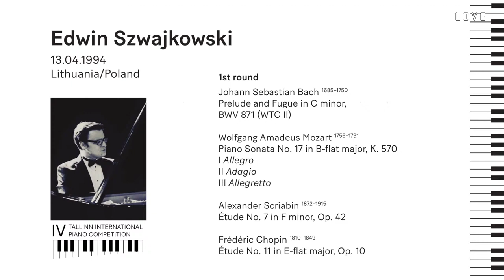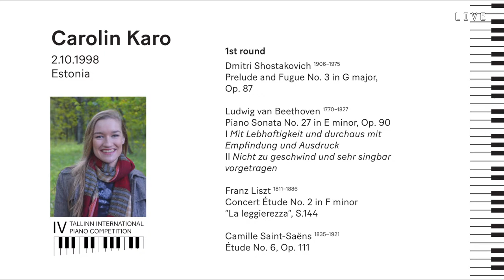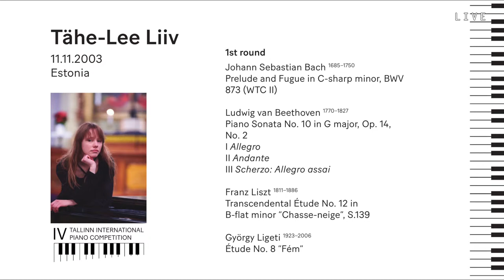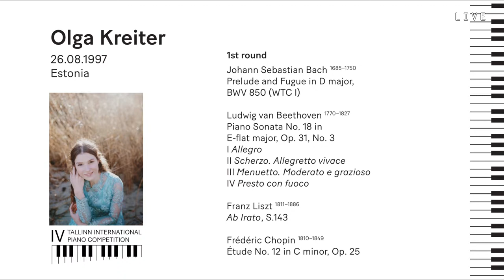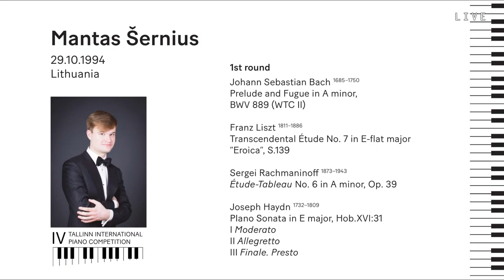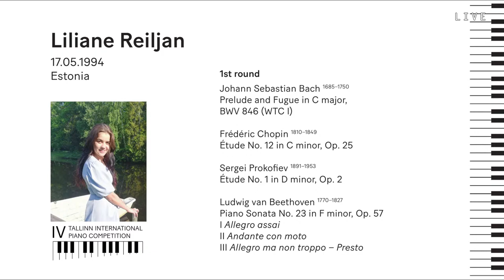LIVE: IV Tallinn International Piano Competition: 1st round (26.11.2021)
OTSE: IV Tallinna rahvusvahelise pianistide konkursi 1. voor

26. novembril 2021 EMTA suures saalis
November 26, 2021, Estonian Academy of Music and Theatre Great Hall

10.00

TONY NGUYEN (Denmark)
J. Haydn – Piano Sonata in E-flat major, Hob. XVI/49
F. Chopin – Étude No. 10 in B minor, Op. 25
O. Messiaen – Quatre Études de rythme: 1. “Ile de feu I”
D. Shostakovich – Prelude and Fugue No. 24 in D minor, Op. 87

LEA VALIULINA (Estonia)
J. S. Bach – Prelude and Fugue in G-sharp minor, BWV 887 (WTC II)
F. Liszt – Grandes études de Paganini, S.141: No. 2 in E-flat major
S. Rachmaninoff – Étude-Tableau No. 4 in D minor, Op. 33
L. van Beethoven – 32 Variations on an Original Theme in C minor, WoO 80

MYRA KARLINA PRANAJAYA (Indonesia)
J. S. Bach – Prelude and Fugue in E-flat major, BWV 876 (WTC II)
C. Debussy – Étude No. 12 “Pour les accords”
F. Chopin – Étude No. 9 in G-flat major, Op. 25
L. van Beethoven – Piano Sonata No. 12 in A-flat major, Op. 26

12.00

EDWIN SZWAJKOWSKI (Lithuania/Poland)
J. S. Bach – Prelude and Fugue in C minor, BWV 871 (WTC II)
W. A. Mozart – Piano Sonata No. 17 in B-flat major, K. 570
A. Scriabin – Étude No. 7 in F minor, Op. 42
F. Chopin – Étude No. 11 in E-flat major, Op. 10

VIOLA ASOSKOVA (Estonia)
J. S. Bach – Prelude and Fugue in C major, BWV 870 (WTC II)
W. A. Mozart – Piano Sonata No. 12 in F major, K. 332
F. Chopin – Étude No. 12 in C minor, Op. 10
W. Lutosławski – Two studies: 1. Allegro

CAROLIN KARO (Estonia)
D. Shostakovich – Prelude and Fugue No. 3 in G major, Op. 87
L. van Beethoven – Piano Sonata No. 27 in E minor, Op. 90
F. Liszt – Concert Étude No. 2 in F minor “La leggierezza”, S.144
C. Saint-Saëns – Étude No. 6, Op. 111

15.30

TÄHE-LEE LIIV (Estonia)
J. S. Bach – Prelude and Fugue in C-sharp minor, BWV 873 (WTC II)
L. van Beethoven – Piano Sonata No. 10 in G major, Op. 14, No. 2
F. Liszt – Transcendental Étude No. 12 in B-flat minor “Chasse-neige”, S.139
G. Ligeti – Étude No. 8 “Fém”

OLGA KREITER (Estonia)
J. S. Bach – Prelude and Fugue in D major, BWV 850 (WTC I)
L. van Beethoven – Piano Sonata No. 18 in E-flat major, Op. 31, No. 3
F. Liszt – Ab Irato, S.143
F. Chopin – Étude No. 12 in C minor, Op. 25

MISORA OZAKI (Japan)
J. S. Bach – Prelude and Fugue in A-flat major, BWV 862 (WTC I)
F. Chopin – Étude No. 8 in F major, Op. 10
A. Scriabin – Étude No. 9 in G-sharp minor, Op. 8
L. van Beethoven – Piano Sonata No. 31 in A-flat major, Op. 110

17.30

MANTAS ŠERNIUS (Lithuania)
J. S. Bach – Prelude and Fugue in A minor, BWV 889 (WTC II)
F. Liszt – Transcendental Étude No. 7 in E-flat major “Eroica”, S.139
S. Rachmaninoff – Étude-Tableau No. 6 in A minor, Op. 39
J. Haydn – Piano Sonata in E major, Hob. XVI:31

LILIANE REILJAN (Estonia)
J. S. Bach – Prelude and Fugue in C major, BWV 846 (WTC I)
S. Prokofiev – Étude No. 1 in D minor, Op. 2
L. van Beethoven – Piano Sonata No. 23 in F minor, Op. 57